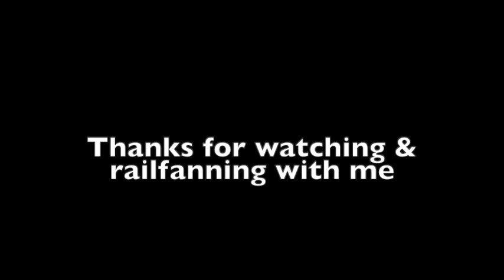6 Car Consist Go Train Set With Cem Cab 340 Departs Centennial Stn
A 6 car consist Go Transit Trainset with Cem cab 340 in back departs Centennial Station northbound for Mt. Joy Station.

Location:  Centennial Go Station

City/Town:  Markham ON

Subdivision:  Uxbridge

Train length:  6 coaches

Origin:  Union Station

Terminates:  Mt. Joy Station

Cab Car:  Cem series unit 340